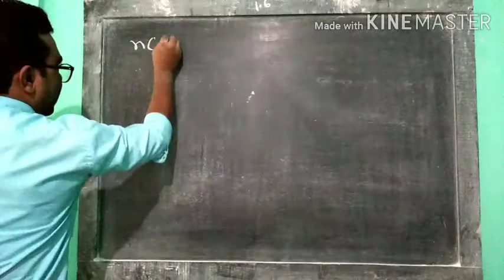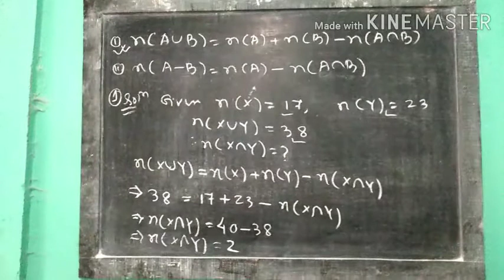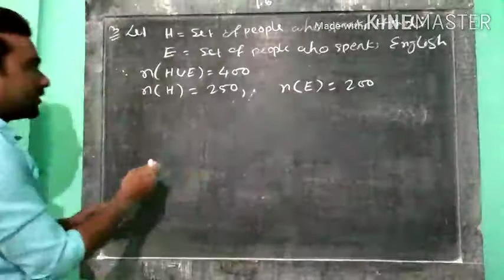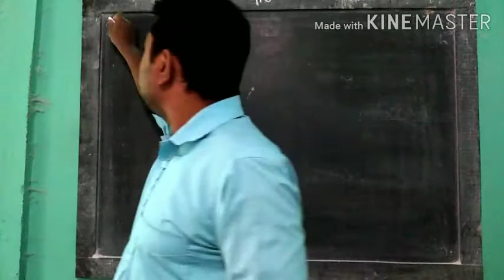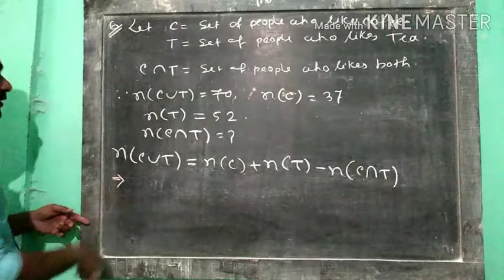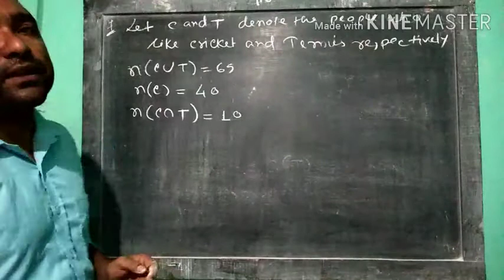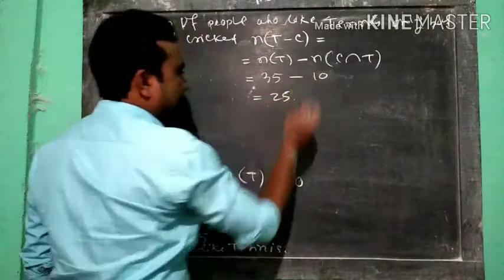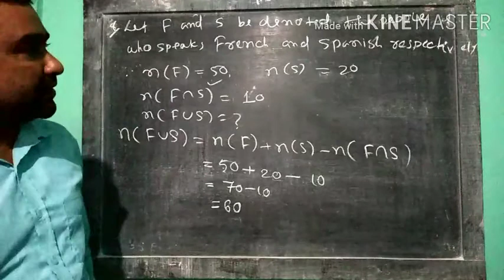Topic -Sets sub:maths :Class(11) Exercise (1.6)Part#12